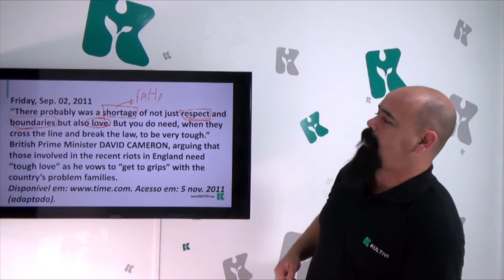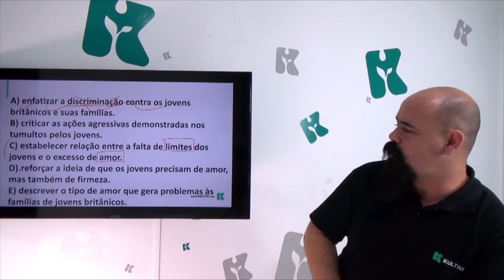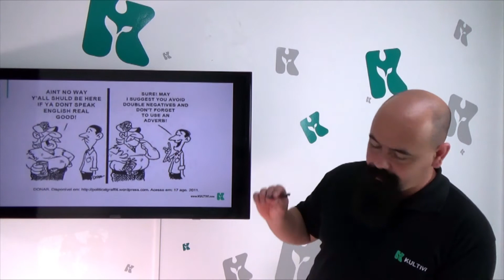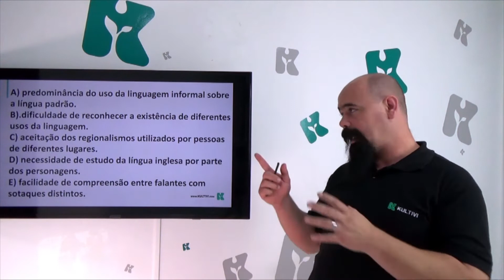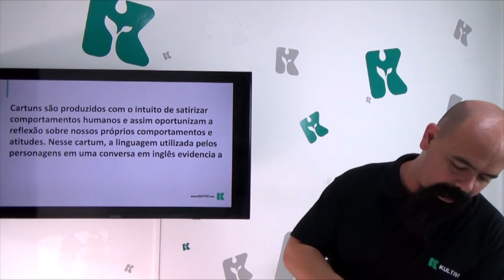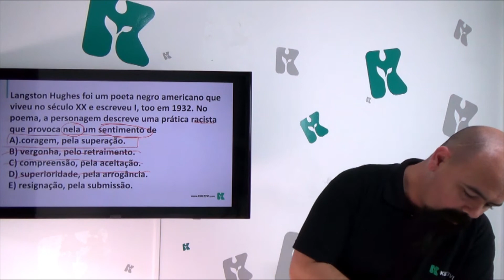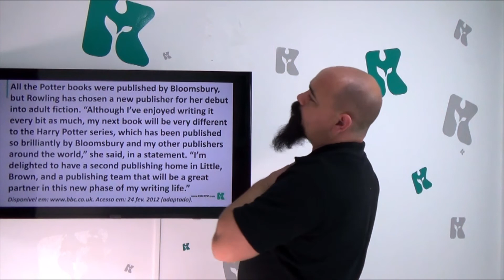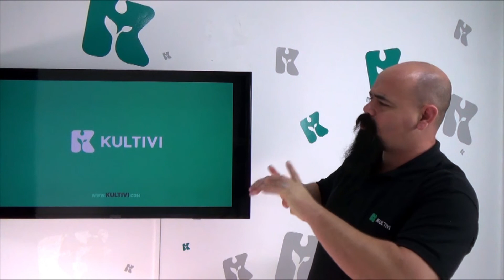Inglês | ENEM - Questões Enem 2012 | CURSO GRATUITO COMPLETO